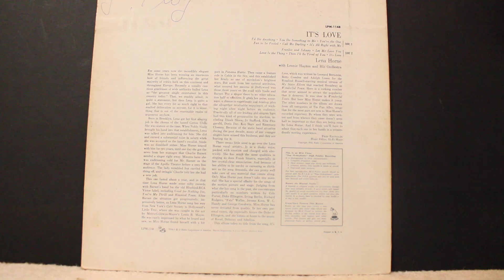I'd Do Anything (2:52) - Lena Horne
From the album "It's Love",  1955

Lena Horne – vocals
with Lennie Hayton and His Orchestra